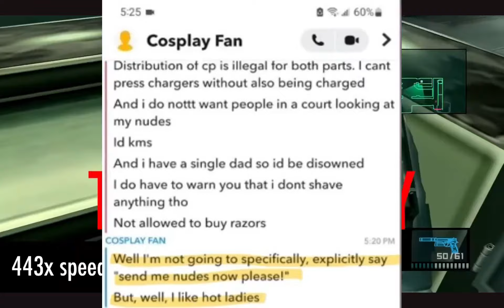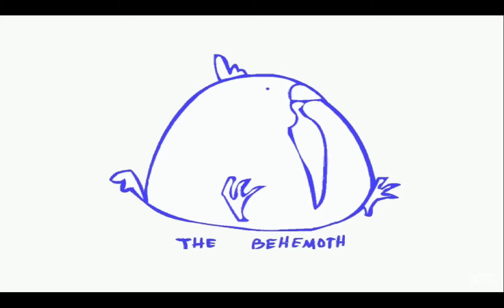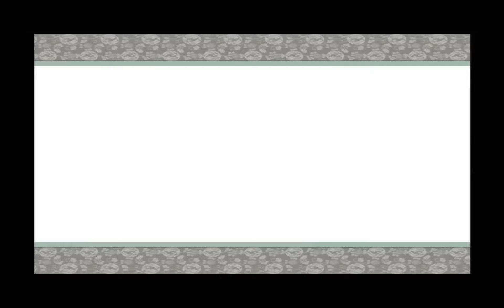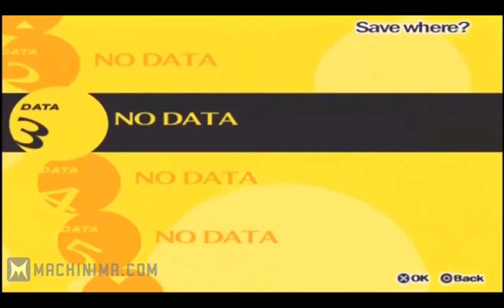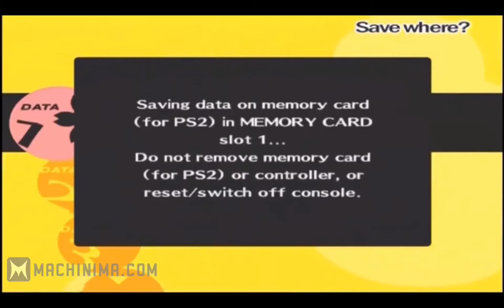The Peak of Gaming: PlayStation 2 Era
Timestamps:
00:00 2000
00:30 2001
06:41 2002
09:53 2003
17:26 2004
25:54 2005
31:13 2006
35:04 2007
39:26 2008
45:19 2010

List of the Great PS2 Games I found:
2000
Armored Core 2
Kessen

2001
Crazy Taxi
Ico
Yu-Gi-Oh! The Duelists of the Roses
Metal Gear Solid 2: Sons of Liberty
Tarzan: Untamed
Jak and Daxter: The Precursor Legacy

2002
Pac-Man World 2
Kingdom Hearts
Sly Cooper and the Thievius Raccoonus
Hitman 2: Silent Assassin
Dragon Ball Z: Budokai
Ratchet & Clank
Mortal Kombat: Deadly Alliance

2003
The Sims
Tom Clancy's Splinter Cell
NBA Street Vol. 2
Silent Hill 3
Soulcalibur II
The Simpsons: Hit & Run
Jak II
Prince of Persia: The Sands of Time
Sonic Heroes

2004
Shrek 2
Spider-Man 2
Star Ocean: Till the End of Time
Silent Hill 4: The Room
Sly 2: Band of Thieves
Star Wars: Battlefront
Shin Megami Tensei III: Nocturne
Grand Theft Auto: San Andreas
Harvest Moon: A Wonderful Life
Ratchet & Clank: Up Your Arsenal
Jak 3
Dragon Ball Z: Budokai 3
Alien Hominid

2005
Burnout Revenge
The Punisher
Devil May Cry 3: Dante's Awakening
Tekken 5
God of War
Psychonauts
Sly 3: Honor Among Thieves
Resident Evil 4
Ratchet: Deadlocked
Guitar Hero

2006
Onimusha: Dawn of Dreams
Kingdom Hearts II
Yakuza
Okami
God Hand
Bully
Family Guy Video Game!

2008
Persona 3 FES
Dokapon Kingdom
Dragon Ball Z: Infinite World
Persona 4